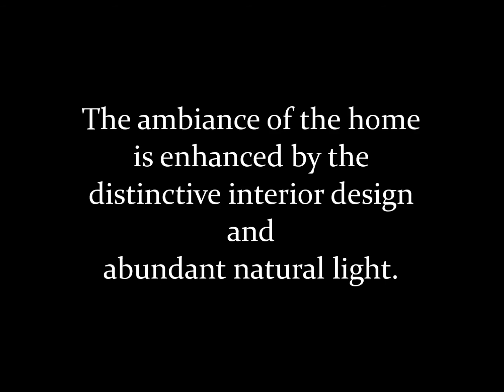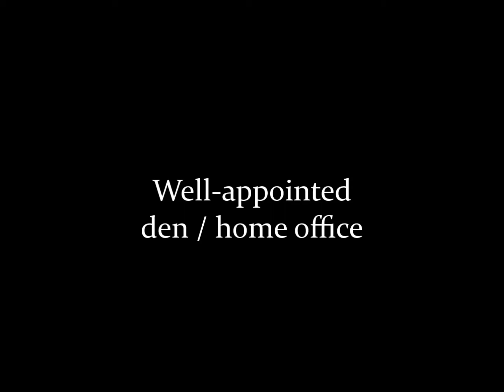Highlands Ranch home for sale by Jim Garcia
Distinctive 4 bedroom home in Highlands Ranch backs to the original ranch open space with great walking trails and views of the Front Range.  The residence features 4  2nd floor bedrooms with three baths, an amazing family room and designer kitchen with a exceptional back deck and patio.